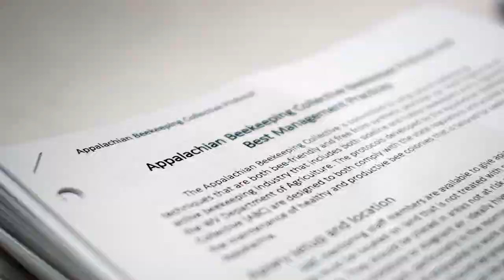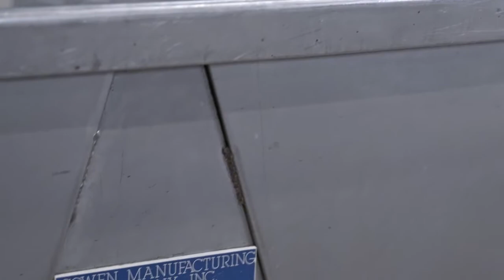On Getting Into Hives by Featured Beekeeper Mike Davis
Mike Davis's journey to Beekeeping through the Appalachian Bee Collective Program.